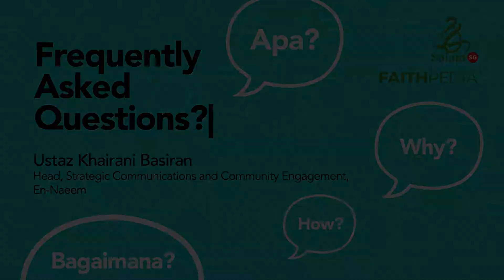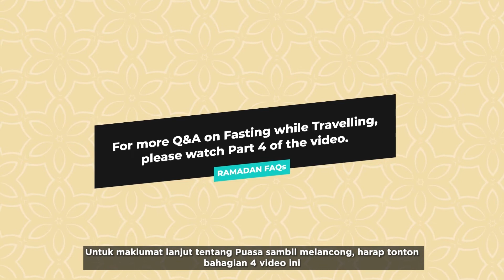[ENG] Fasting While Travelling Part 3 | Faithpedia Ep 6 | Ustaz Khairani Basiran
How can you observe your fast should you need to travel by flight for long hours? Ustaz Khairani explains.